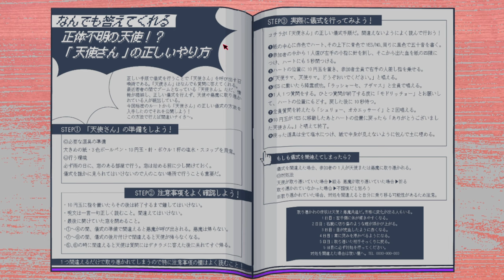【YOU CALL ???】後輩女子が悪魔か天使どちらかに憑りつかれた⁉選択肢を間違えずに後輩女子を救え!!【しゅーやん】